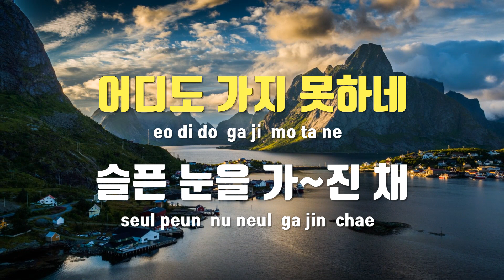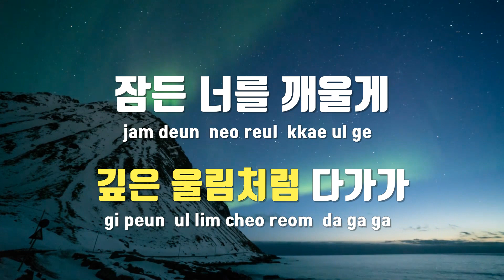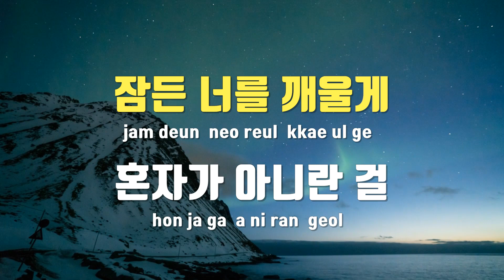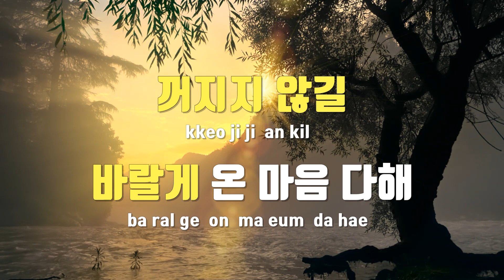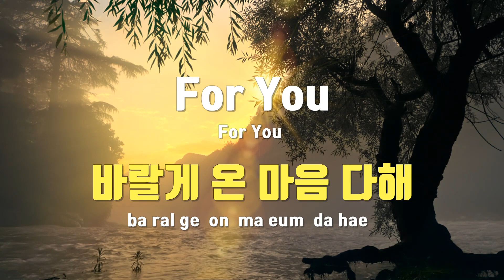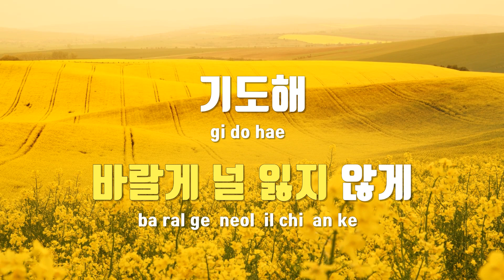[TJ노래방] Pray For You(미씽:그들이있었다OST) - 릴리(Lily) / TJ Karaoke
Pray For You(미씽:그들이있었다OST)  --  릴리(Lily)